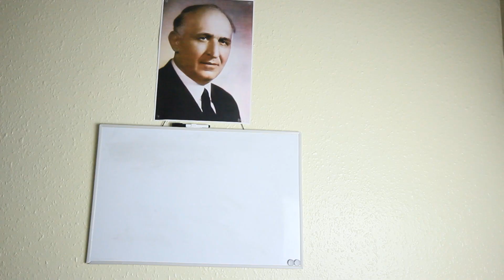УЧИЛИЩЕН ЛАГЕР НА УЖАСИТЕ